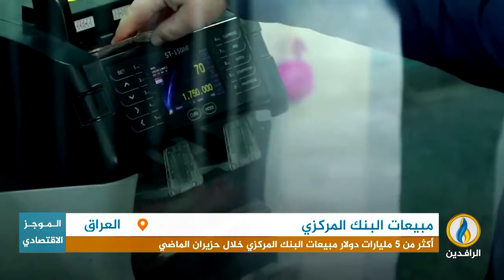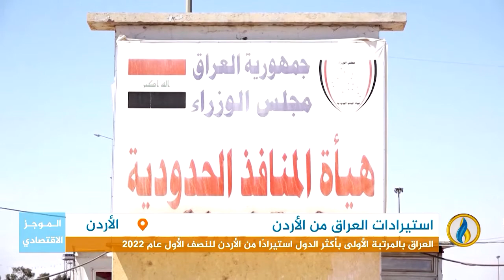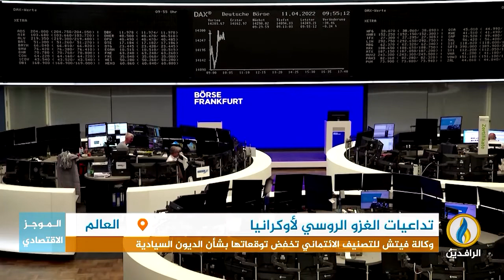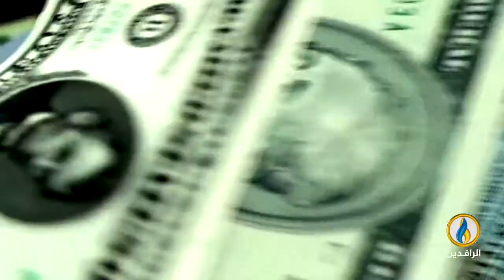أبرز الأخبار الاقتصادية على قناة_الرافدين ليوم الاثنين في الموجز الاقتصادي